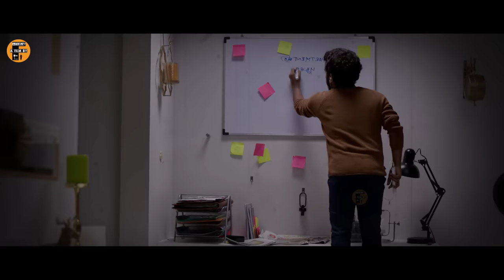புது மனைவிகளை வலைவீசி கற்பழித்து கொல்லும் சைக்கோ Movie explained in tamil review - a film by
நல்ல படங்களின் கதைகளை சுருக்கமாக அலசி மக்களை OTTயில் பார்க்க வைப்பதே எங்கள் நோக்கம்